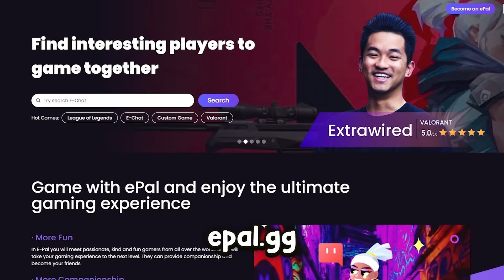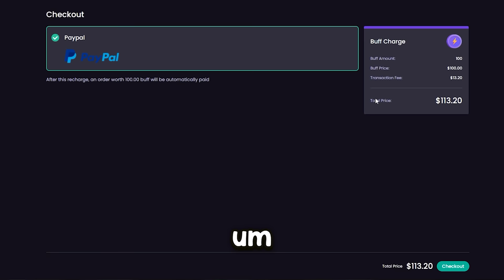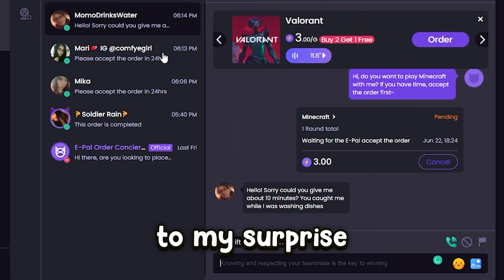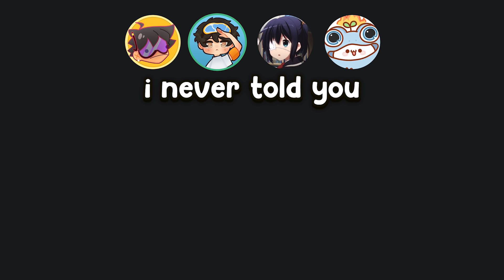I hired a girl for $100 to play minecraft…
I paid a girl $100 to play Minecraft... this was hilarious!

(video idea inspired by  @TommyInnit)